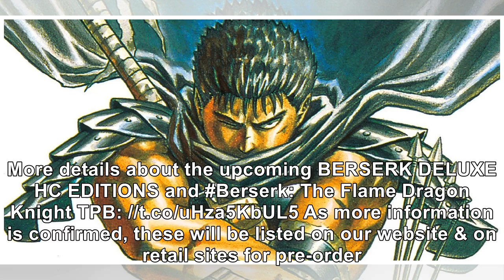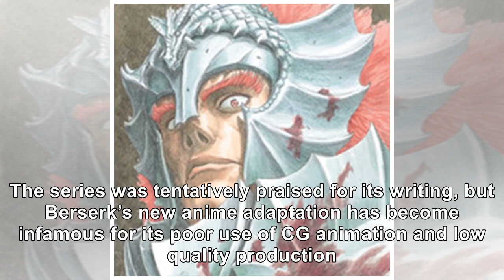'Berserk' Deluxe Edition Coming From Dark Horse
Kentaro Miura's Berserk is one of the most popular manga, but starting up a physical collection of i...